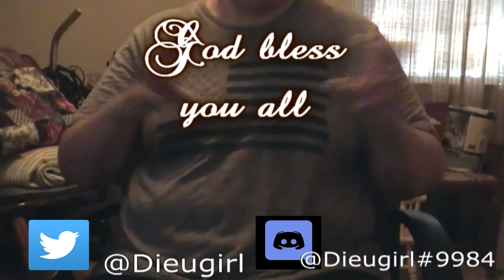Thank you for 80 subscribers - Vlog #4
In this vlog, I welcome new subscribers, (sort of like Dieus News) but I dont know who you are!

I also talk about some stuff.